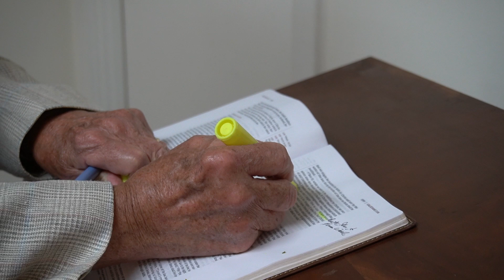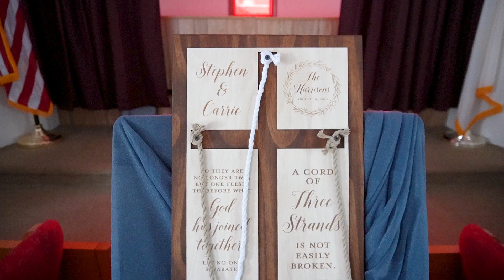Stephen and Carrie 8 10 24